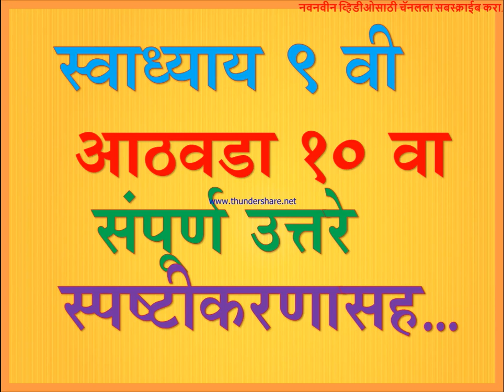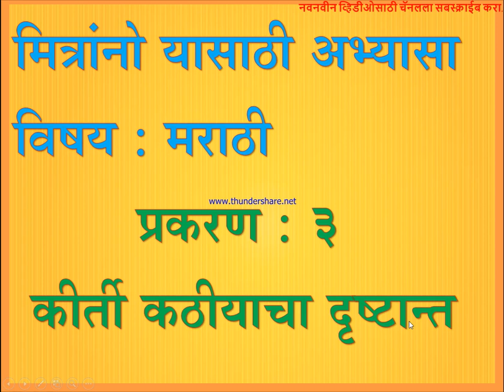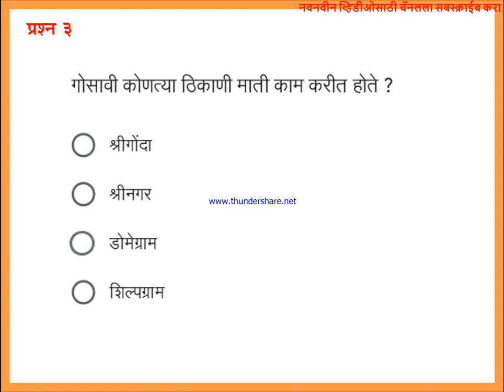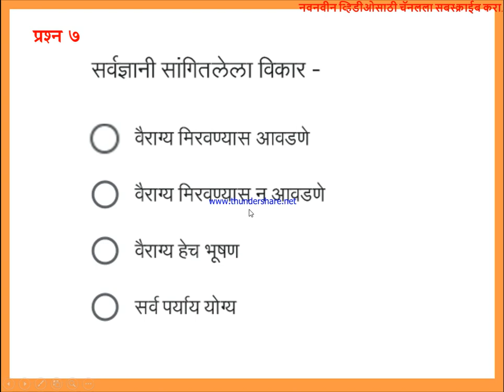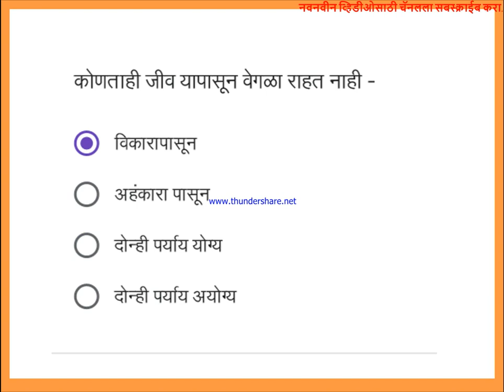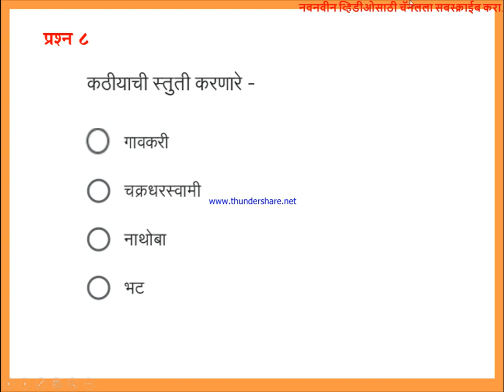नववी मराठी स्वाध्याय आठवडा 10 उत्तर स्पष्टीकरणासह, convegenius class 9th Marathi week 10